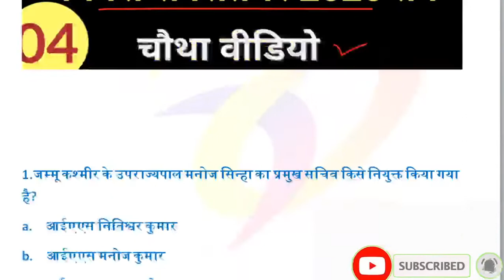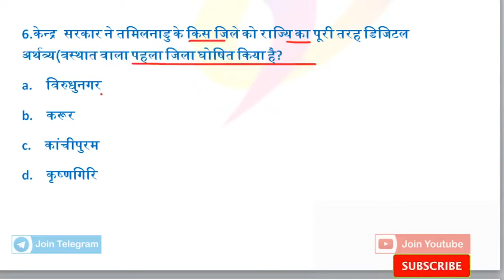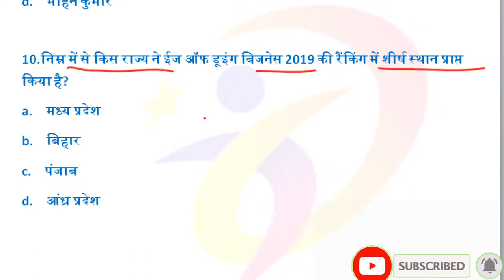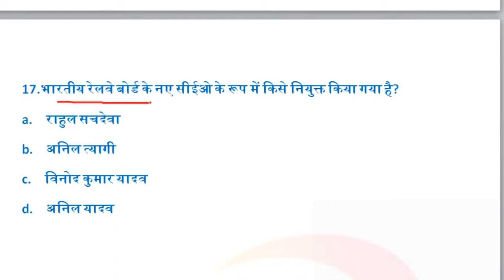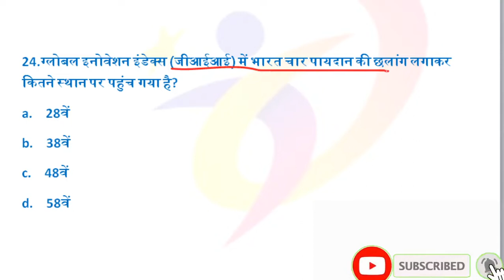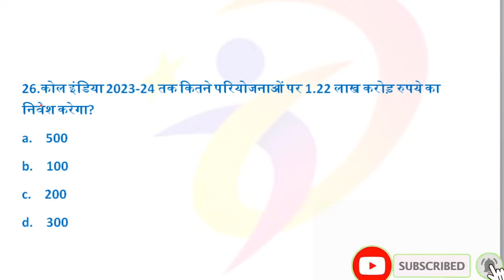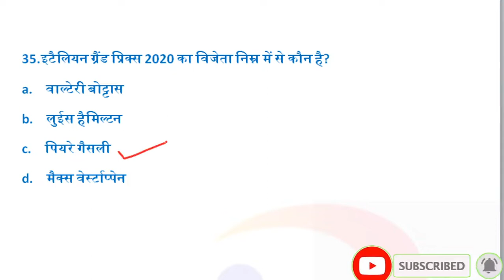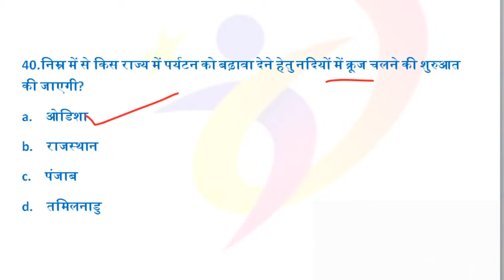Current Affairs 2020| Current Affairs For रेलवे NTPC Group-D कैश कोर्स | Current Affairs in Hindi